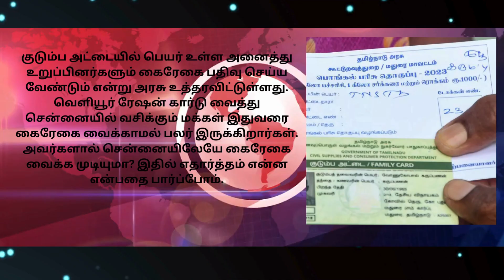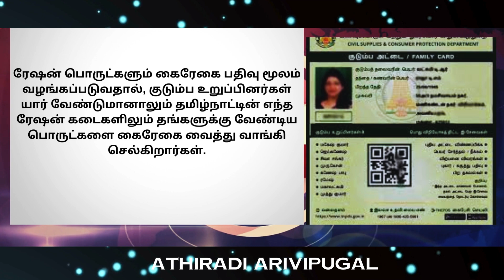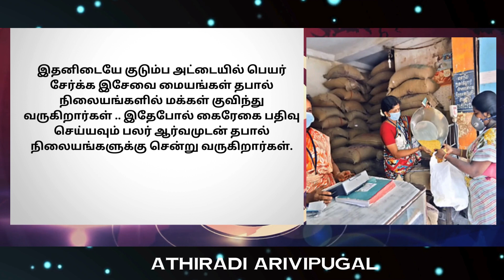ரேசன் அட்டை. ரூ.1000 குவியும் பெண்கள் 3 முக்கிய அறிவிப்பு| Ration card Magalir news today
ரேசன் அட்டை. ரூ.1000 குவியும் பெண்கள் 3 முக்கிய அறிவிப்பு| Ration card Magalir news today | ATHIRADI ARIVIPUGAL - அதிரடி அறிவிப்புகள்

ration card latest news 2024 tamil
new ration card news 2024
ration shop result new update
ration shop result 2024 latest news
tamilnadu ration shop latest news
latest rationcard news in tamil
ration card 1000 rupees tamil today news
tnpds latest news in tamil
ration card news today in tamil
tamilnadu news for rationshop
tamilnadu ration shop result 2024
tamilnadu ration shop result
ration card 1000 rupees tamil nadu in tamil news
ration shop news in tamil
ration shop job latest news in tamil
ration shop result 2024 tamil nadu update
ration shop working days in tamil nadu
ration card today news tamil
today ration shop news in tamil nadu
ration card news in tamil
ration kadai news tamil today
ration card recent news tamil
ration shop new update tamil
chennai news now in tamil
ration card 1000 rupees tamil news
ration shop leave days in tamil nadu
ration shop result 2024 kallakurichi
ration result 2024 tamil nadu
today tn rationcard news
today ration card news tamil
new ration card news in telangana
ration card update in chhattisgarh